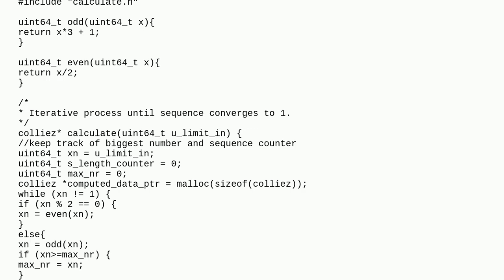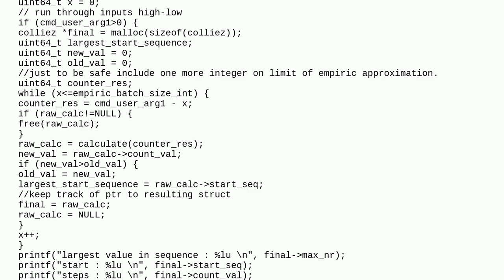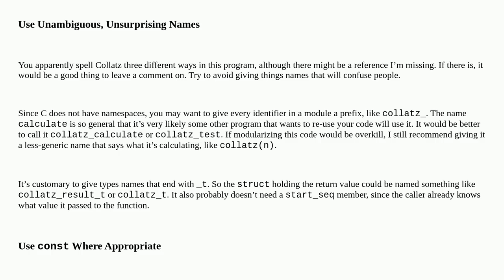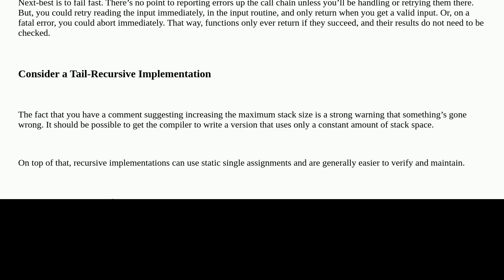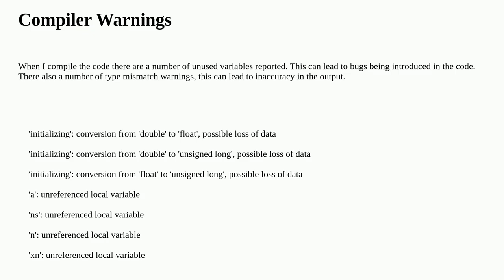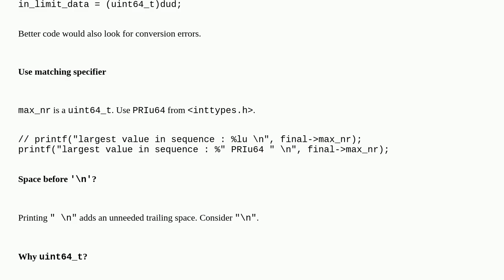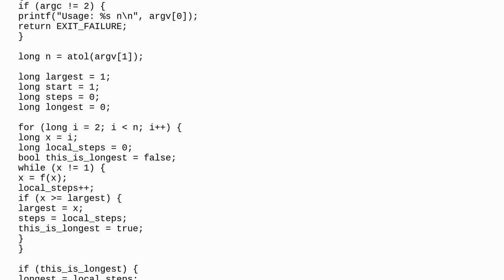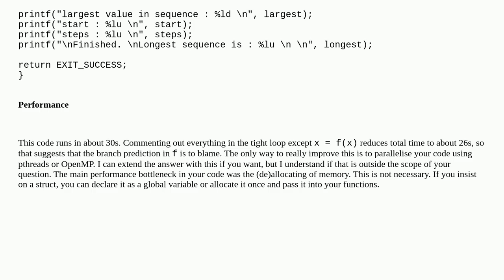Codereview: Calculate a math sequence that converges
Calculate a math sequence that converges

A special thanks goes out to the community

  c11 embedded performance c